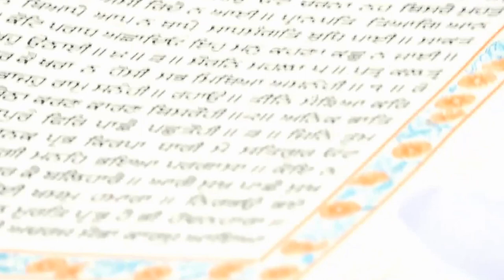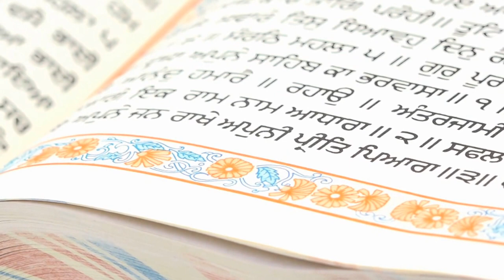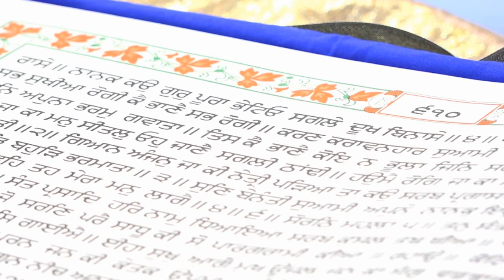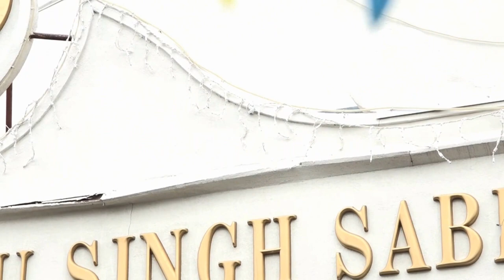PARKASH DIHARHA SIRI GURU GRANTH SAHIB JI AND NISHAN SAHIB DI SEWA 2016